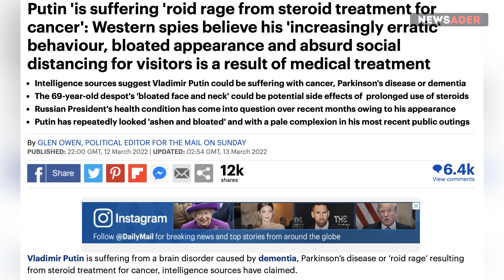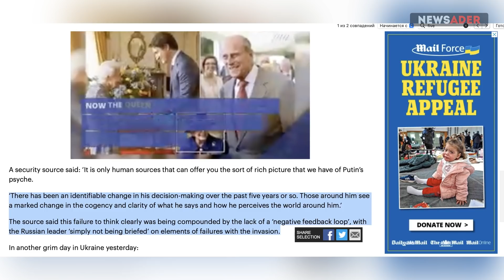Стероидная ярость умирающего: Западные разведки раскусили Путина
Биткойн – 14tjBY9jRKPJd9GU8ndaDdQy6jx9qZX8f6

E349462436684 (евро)